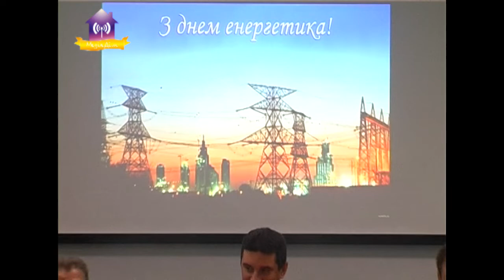ВП АРС святкує День енергетика. 22.12.2018